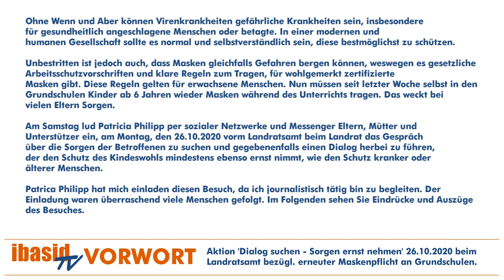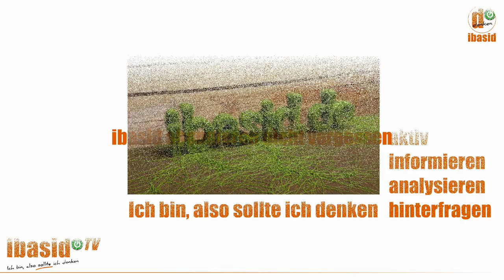'Dialog suchen, Sorgen ernst nehmen' bzgl. erneuter Maskenpflicht an Grundschulen LRA Miltenberg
🍀 ibasid finden Sie auch im Netz und auf telegram - unten mehr dazu 🍀
Videobeschreibung:
Patricia Philipp lud am Samstag für heute, Montag, den 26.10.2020 für 9.00 Uhr Eltern, Mütter und Unterstützer ein, beim Landrat des Landkreises Miltenberg, Jens Marco Scherf das Gespräch zu suchen und einen Dialog bezüglich der Sorgen in Sachen erneuter Maskenpflicht, inbesondere an Grundschulen zu führen.

Der offene Dialog fand leider nicht statt, jedoch stellte sich Landrat Scherf einem Gespräch mit Patrica Philipp und zwei weiteren Teilnehmern. Hierzu lud Patrica Philipp Frau Dr. Julia Mannherz und mich ein. Über unsere Eindrücke zu diesem Gespräch wird es ein gesondertes Interview und Gespräch der drei Beteiligten geben. Leider war das Ergebnis wenig befriedigend, doch wie erwähnt, dazu jedoch später mehr. Im Video vorab Eindrücke und Stimmen vor Ort, die nahelegen, dass es durchaus berechtigte Sorgen gibt, die man ernst nehmen sollte und die wohl wichtig genug sein dürften um sie in einem offenen, transparenten Dialog zu besprechen.

Dominik Stapf hat Bilder und Stimmen eingefangen, diese untermalt und im Video zusammengetragen. - Ein emotionales Thema emotional aufbereitet. Ich hätte es sachlicher präsentiert, kann jedoch der Untermalung nichts entgegensetzen und unterschreibe sie. Sie trifft auch meine Emotionen wieder.

Die einzelnen Stimmen spiegeln nicht die Meinungen von ibasid, also mir, Frank Stolzenberger oder Dominik Stapf wieder, sondern bilden ab, was und wie man fühlt und denkt.

Wir finden, das muss ernst genommen werden und hoffen unseren Teil dazu beizutragen zu können, in diesen definitiv nicht einfachen Zeiten, wieder einen, wie ich finde dringend notwendigen konstruktiven und offenen Diskurs herbei zu führen. Diese Meinungen als marginal abzutun, nicht mit den Menschen persönlich in Kontakt zu treten, gerade auf regionaler Ebene wird der Tragweite der Maßnahmen und den Sorgen unserer Ansicht nicht gerecht.

Es gab auch Kontroversen mit der Polizei. Und später zwei Anzeigen bei der Polizei von Seiten der Teilnehmer. Auch hier wurden Interviews geführt, diese kann ich leider heute nicht mehr bereit stellen. - Bitte um etwas Geduld und gute Gedanken in dieser doch sehr merkwürdigen Zeit.
folgen.

Herzlichst, Frank Stolzenberger - Betreiber des Blogs ibasid 'ich bin, also sollte ich denken'.

Kamera, Schnitt & Untermalung: Dominik Stapf
1.000 DANK für Deinen leidenschaftlichen Einsatz ⁣🙏 Frank
Redaktionell verantwortlich: Frank Stolzenberger

__ LINKS regional Landkreis Miltenberg zur Thematik _______________
Querdenken 9371 Miltenberg

__ LINKS zum weitergehend Informieren bezüglich Wiederherstellen der Demokratie, wozu eindeutig die Wissenschaft gehört:
Freiheitsboten (Dr. Bodo Schiffmann)

✅ Meine Arbeit ist und bleibt im Rahmen meiner Einflussmöglichkeiten werbefrei und meine Kanäle werden nicht monetarisiert. Vor allem bleibt sie unabhängig.
Sie kostet jede Menge Zeit, Mühe und natürlich auch Geld. Ich würde mich sehr freuen wenn Sie meine Mühe aber auch Unabhängigkeit mit einer Kleinigkeit über unterstützen können.

MESSENGER:
ibasid VIDEOKANÄLE⁣⁣
⁣⁣📌 Mediarebell: ⁣